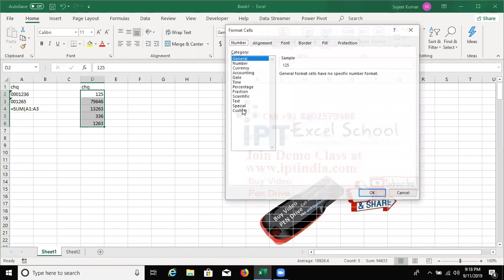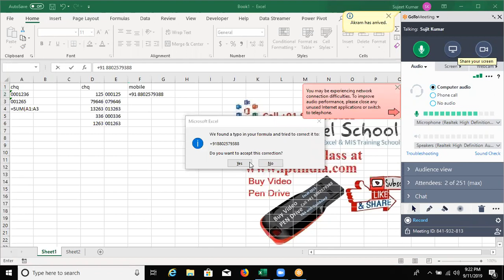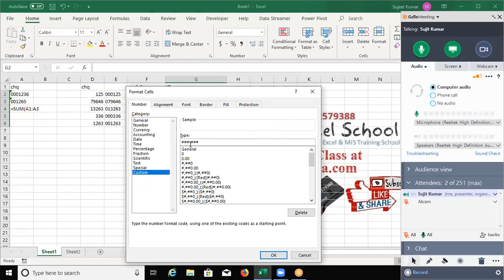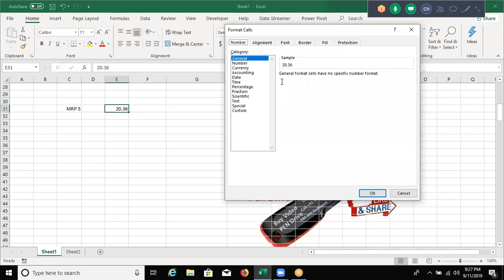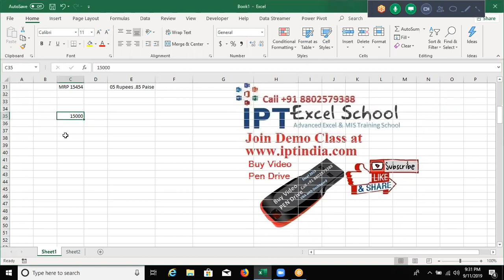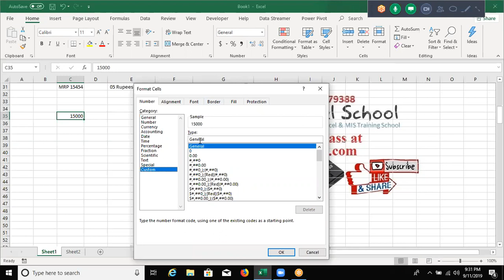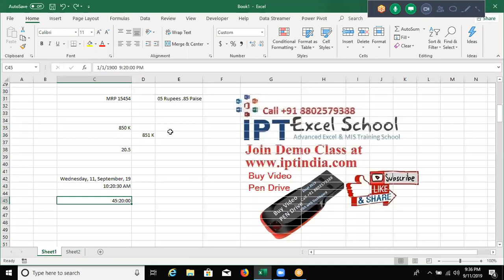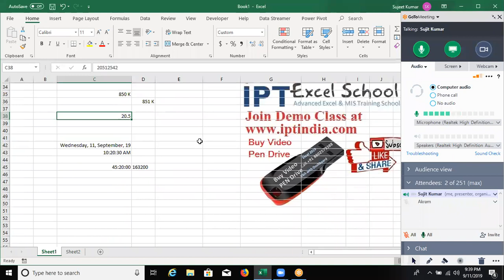Custom formatting in Excel in hindi